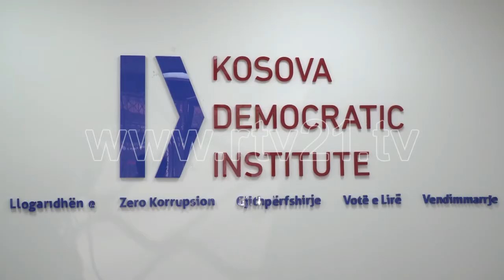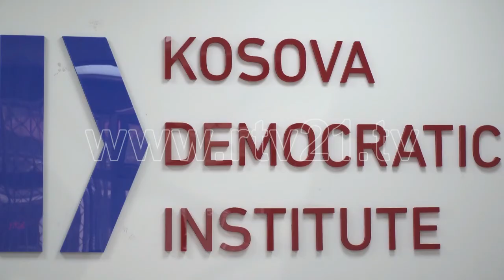K D I 18 08 2020